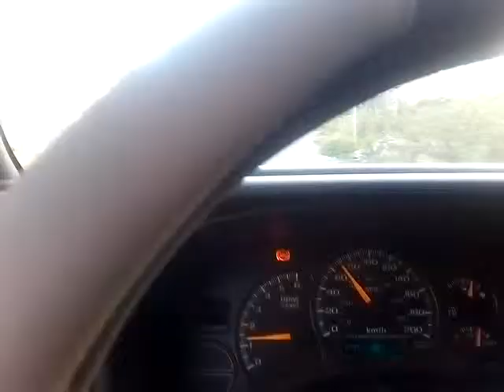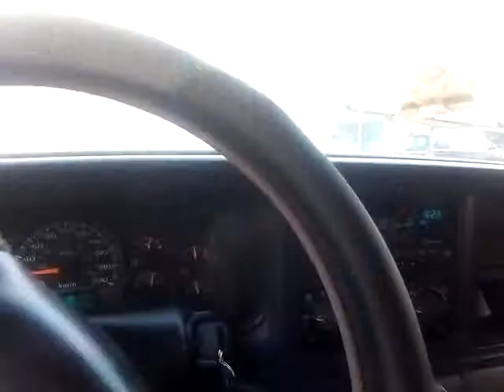Good morning Abha